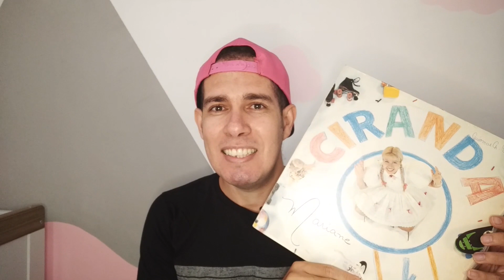Quem Foi Pioneira? A Verdade Sobre as Apresentadoras Infantis - Tv80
🌟 Quem Foi Pioneira? A Verdade Sobre as Apresentadoras Infantis 📺✨

Neste vídeo revelador, vamos mergulhar na fascinante história das apresentadoras infantis que marcaram gerações no Brasil! Descubra quem realmente foi a pioneira na TV infantil e como cada uma dessas estrelas influenciou a infância de milhões de crianças com seu carisma e talento únicos.

🎤 Destaques do vídeo:

A jornada de Xuxa, Mara Maravilha, Angélica e Eliana desde seus primeiros passos na TV

Momentos icônicos e inesquecíveis que definiram suas carreiras

Curiosidades e bastidores que poucos conhecem sobre essas apresentadoras

O impacto dessas estrelas na TV infantil

Comparações e análises sobre a contribuição de cada uma para o universo infantil

Junte-se a nós nesta viagem nostálgica e descubra a verdadeira história por trás das apresentadoras que conquistaram o coração de crianças e adultos.